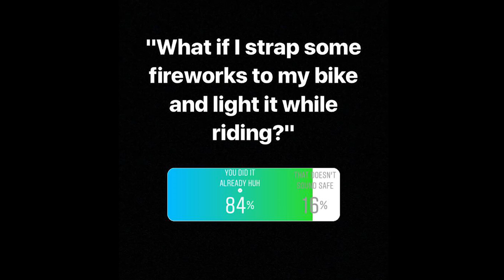"What if I strap fireworks on my bike and light it?" It will look like I'm farting fire.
BE AWARE We didn't exactly bring a film crew out there, the quality varies between 2.7k and 480.